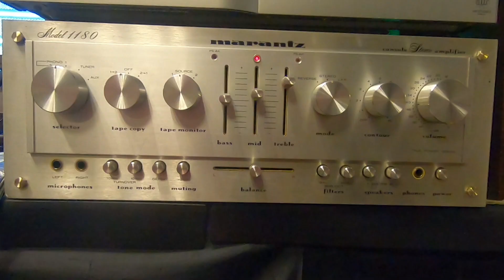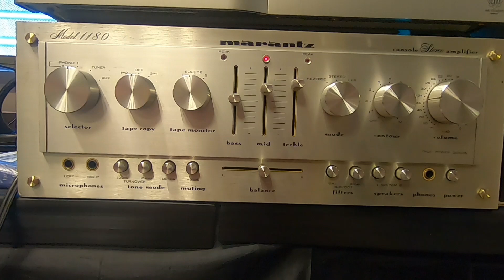Amplificador Marantz 1180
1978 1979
100 v